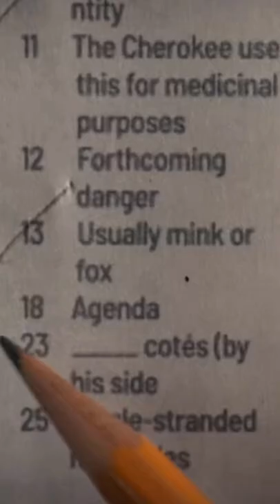Stranger Things 5 - Will Jason Return As A Villain or Monster In Season 5? Theory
Theory about Jason becoming a new villain/monster